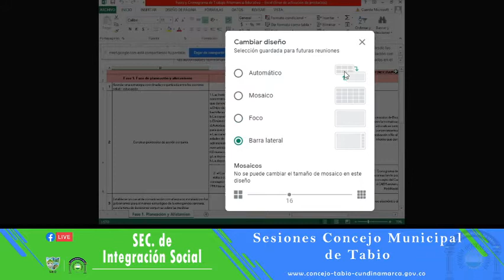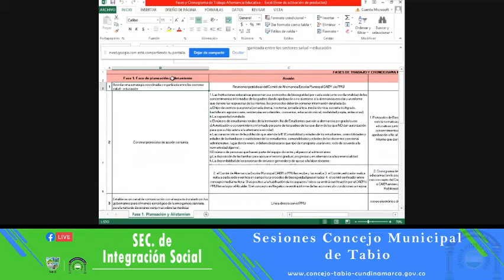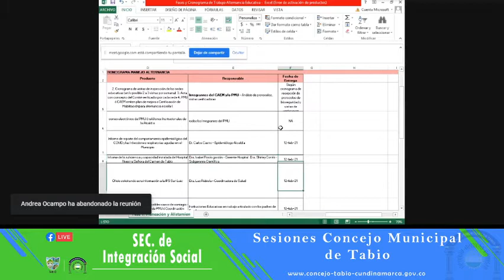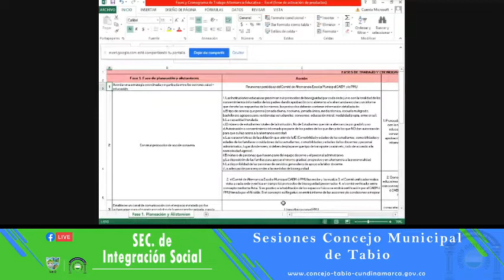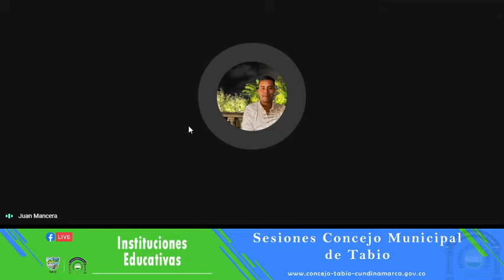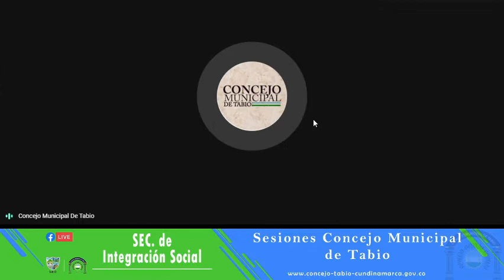Sesión ordinaria, invitación Secretaría de Integración, 10 de febrero de 2021.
Sesión ordinaria, invitación Secretaría de Integración Social e Instituciones Educativas, 10 de febrero de 2021.